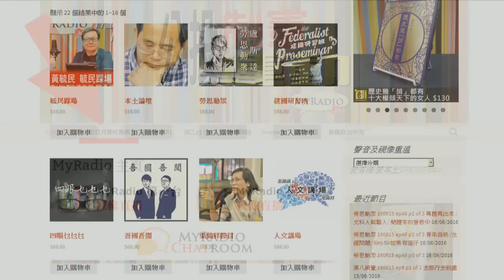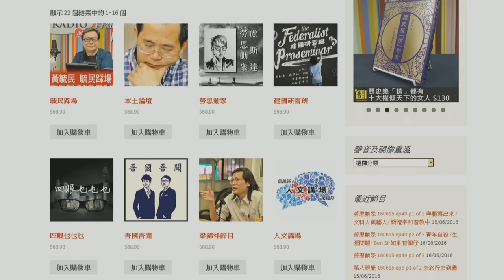學生主場 160624 ep37 p2 of 2 圍堵中大校董會 - 張翼的感性剖白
學生主場 160624 ep37
主持  阿樂 張翼